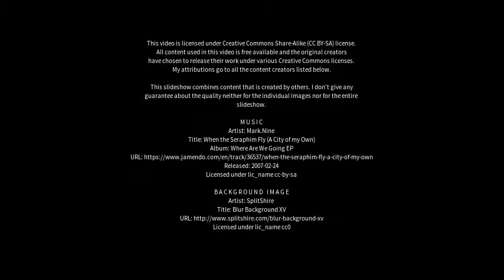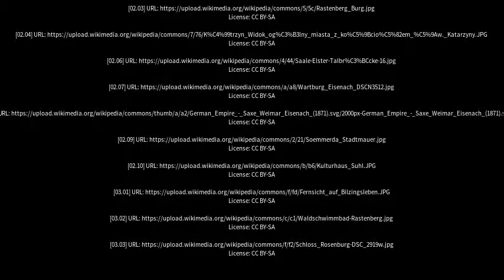Best places to visit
Best places to visit - Rastenberg (Germany) Best places to visit - Slideshows from all over the world - City trips, nature pictures, etc.